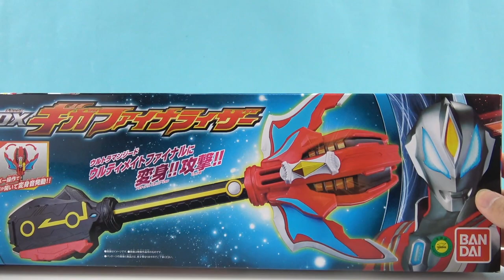捷德奧特曼劇場版玩具 劇場版 DXギガファイナライザー ウルトラマンジード つなぐぜ! 願い!!